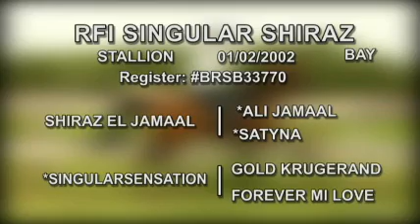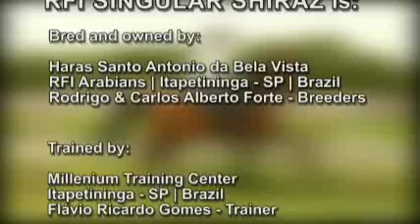RFI Singular Shiraz